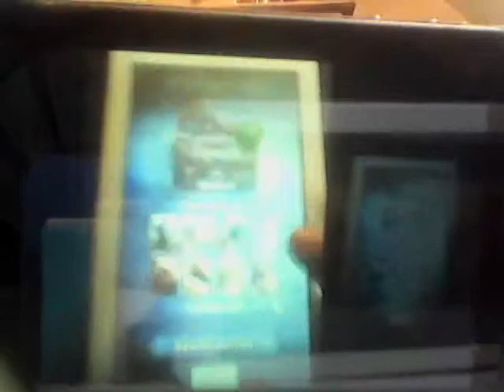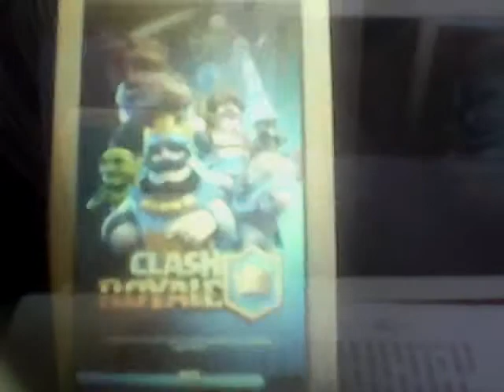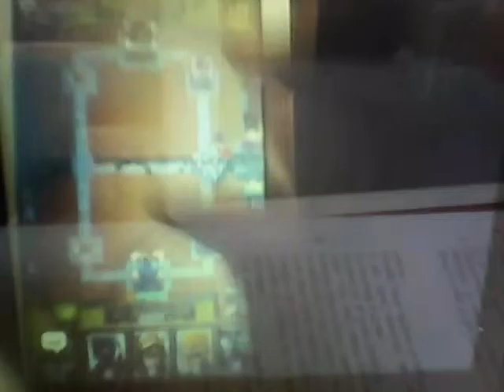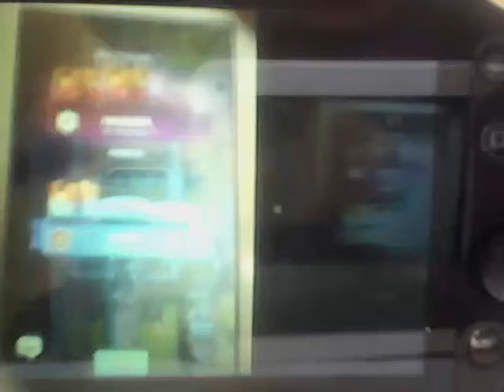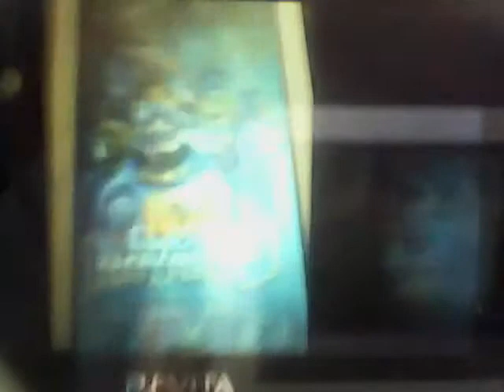clash roiyal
bonne vidéo